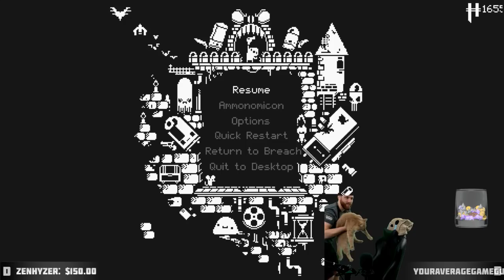Duct Tape Challenge Run LIVE - Hutts Streams Enter the Gungeon